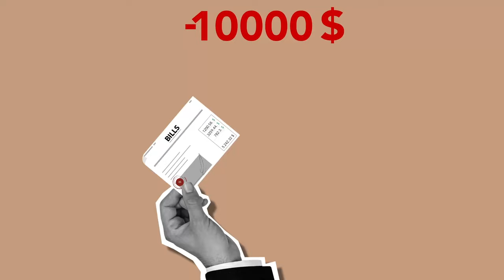3 Major Signs it’s Time to Walk Away from Buying a House | Katrina Dew | Episode #132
🏘️ 3 Major Signs It’s Time to Walk Away from a Home Purchase 🏃
👀 Watch this video for some tips! 👀

0:16 Intro
0:29 Tip#1: The Inspection Report show too many large issues
1:22 Tip#2: Title Company uncovers an issue
1:56 Tip#3: If you are purchasing with another person and they are not 100% onboard with you
2:20 Closing

3 Step Realty Group

3 Step Realty Group | Katrina Dew | DRE # 01932887